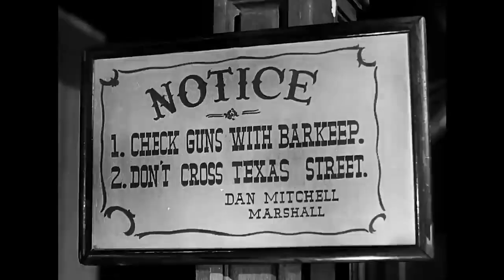Abilene Kasabası - 1946 | Randolph Scott | Kovboy Filmi | Türkçe Dublaj HD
Abilene Kasabası  | Randolph Scott | Kovboy Filmi | Türkçe Dublaj HD

Abilene Kasabası, yönetmen Edwin L. Marin'in yönettiğini 1946 yapımı western filmidir. Filmde Randolph Scott, Ann Dvorak, Lloyd Bridges, Rhonda Fleming ve Edgar Buchanan rol almışlardır.

Filmin çekimleri Amerikan İç Savaşı'nın hemen sonrasında Vahşi Batı'da bulunan Abilene, Kansas kasabasında çekilmiştir. Film Ernest Haycox'un "Trail Town" romanından uyarlanmıştır.

Konusu
Şerif Bravo Trimble, Kansas'ın Abilene şehrinde yaşayan namuslu bir kanun adamıdır. Ancak Şerif Bravo, daha sonra kendisi bölgedeki sığır sürülerinin sahipleri ile çiftlik sahiplerinin arasında kalmış olarak bulacaktır.

Ana oyuncular
Randolph Scott, Marshall Dan Mitchell
Edgar Buchanan, Şerif Bravo Trimble
Lloyd Bridges, Henry Deiser
Ann Dvorak, Rita
Rhonda Fleming, Sherry Balder
Helen Boyce, Büyük Annie
Howard Freeman, Ed Balder
Chubby Johnson, Arazi sahibi (The Homesteaders) (oyuncu), ekrana ilk çıkışı
Yönetmen Edwin L. Marin
Yapımcı Jules Levey
Yazar Ernest Haycox ("Trail Town" romanı)
Harold Shumate
Oyuncular Randolph Scott
Ann Dvorak
Müzik Gerard Carbonara
Albert Glasser
Charles Koff
James Mayfield
Max Terr
Görüntü yönetmeni Archie Stout
Kurgu Richard V. Heermance
Dağıtıcı United Artists
Çıkış tarih(ler)i 11 Ocak 1946 (ABD)
Süre 89 dakika
Ülke ABD
Dil İngilizce